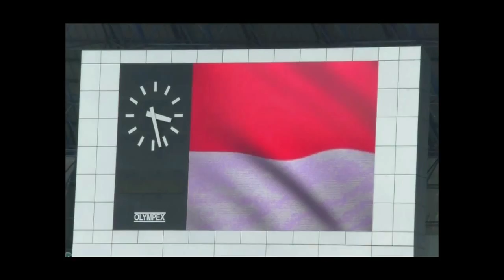JOKOWI BUKA PIALA PRESIDEN 2018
Turnamen pra musim Piala Presiden 2018 resmi dibuka oleh Presiden RI Joko Widodo di Stadion Gelora Bandung Lautan Api, Gedebage, Kota Bandung, Selasa (16/01/2018). Pada tahun ini, Piala presiden diikuti oleh 20 tim yang berasal dari liga 1 dan liga 2.